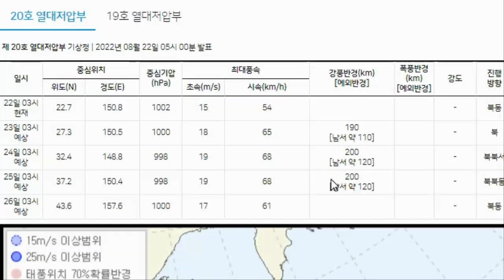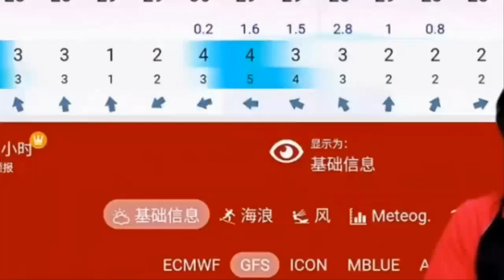[속보] 태풍 10호 도카게 日도쿄 "물바다" 일본열도 3배크기 태풍 도쿄 강타